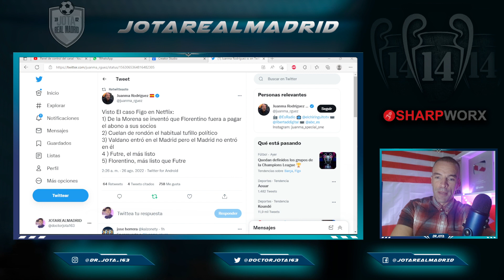¡ES UN HACHA! Juanma Rodríguez hace el MEJOR RESUMEN de documental DESENMASCARANDO al antimadridismo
¡ES UN HACHA!  |  Juanma Rodríguez hace el MEJOR RESUMEN del documental DESENMASCARANDO al antimadridismo

1. ¡Obtenga 1 camiseta gratis, ordene 3 artículos!
2. ¡Obtenga 2 camisetas gratis, ordene 5 artículos!